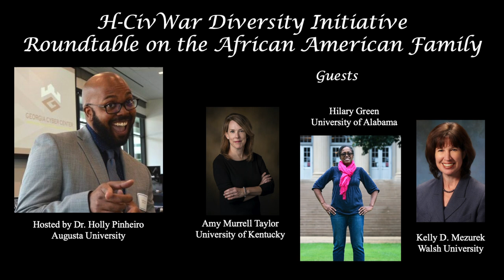RT on African American Families in the Civil War Era--Where do you find the Sources/Records